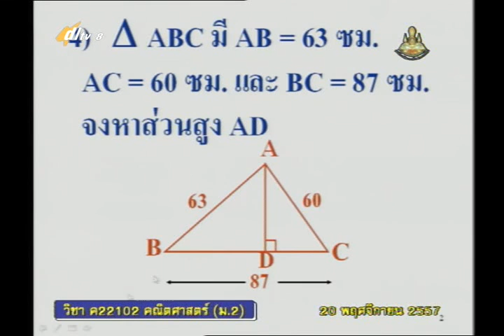009A+8201157+ค+บทกลับของทฤษฎีบทพีทาโกรัส+mathm2+dl57t2